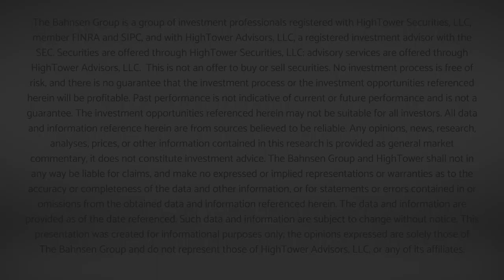Dividend Cafe - Timing is Almost Nothing